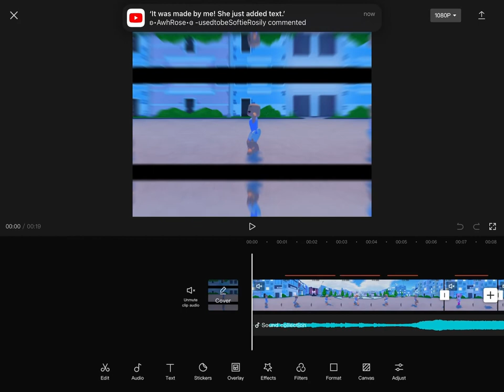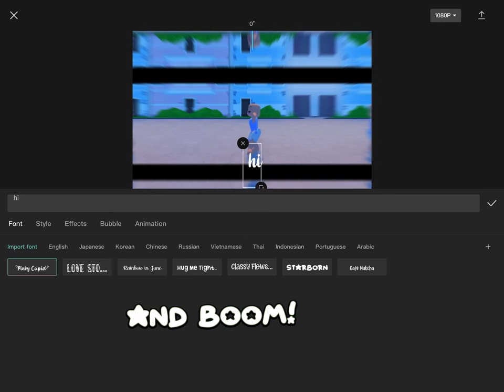how to get more fonts on capcut! (tutorial) please do not steal!